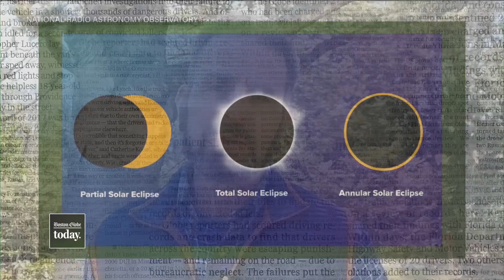Top spots to watch the total solar eclipse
On April 8th, there will be a total eclipse of the sun with a 70- to 80-mile-wide path that will cut diagonally across the US from Texas through the Ohio Valley and to Northern New England before exiting into Eastern Canada. Meteorologist Dave Epstein lists the best place to see total solar eclipse in 2024.